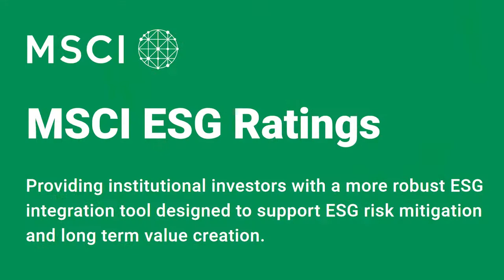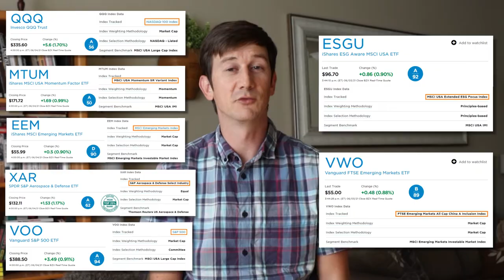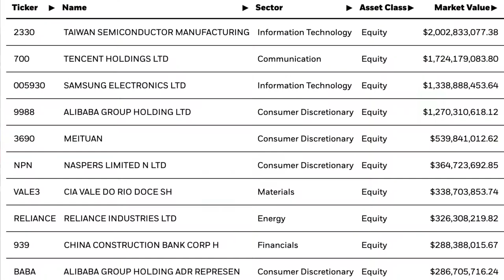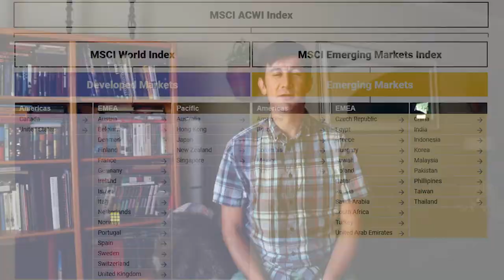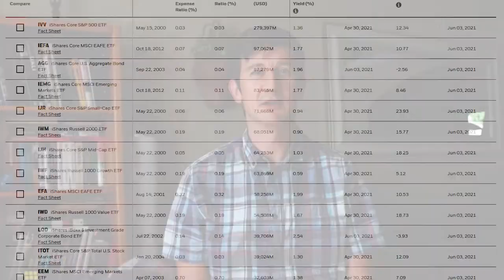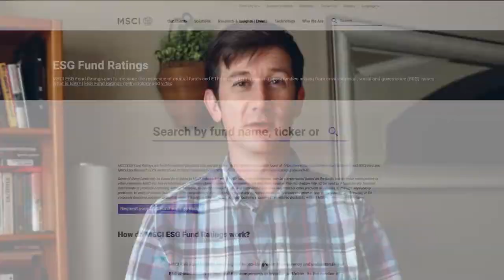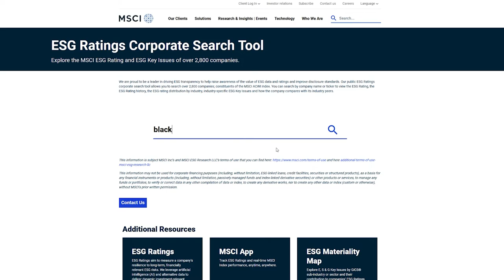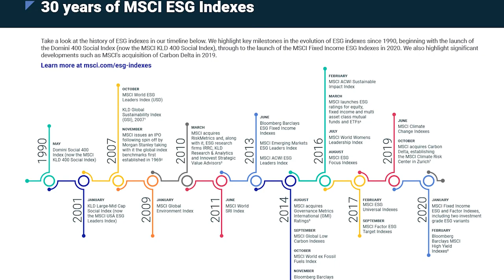ESG Investing | Can the simple MSCI tool really help?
Power to the people! ESG investors have access to MSCIs ESG rating tool for free, this video walks through how to use it and tests a couple of common investments to see how they fare. If you are into ESG investing, socially responsible investing, green finance, and impact investing, in the stock market, then this review is a must for you.